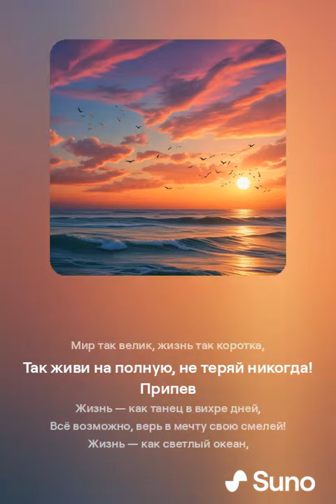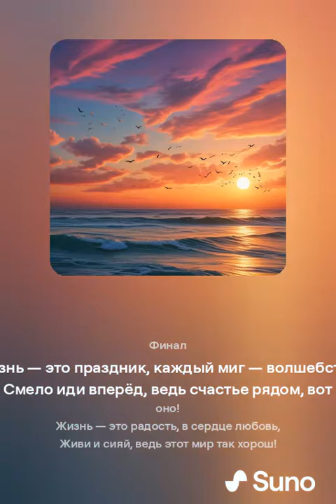ВЕРЬ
я за понятные и добрые песни)))

текст/слова - Лилия Янушкевич
музыка, вокал/голос - нейросеть